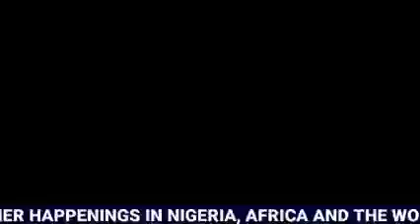🔥THE WORST HAS HAPPEND MOMENT TINUBU ORDERD FOR THE ARREST OF A POPULAR PASTOR AFTER SHOCKING EXPO.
BISHOP OYEDEPO MADE A TERRIFYING OUTCRY BOUT THE PRESENT SITUATION OF THE COUNTRY HAS THIS HAS DRAWN ALOT OF ATTENTION TOWARDS HIM COUOLED WITH THE THE NEWS OF KIDNAPPED PERPETRATED BY NIGERIA SECURITY SYSTEMS

Peter Obi, Arise TV, Arise News, Channels Television, Channels TV, Tinubu, ATIKU, PDP, APC, LP, celebration TV, koinonia global, apostle johnson suleman, apostle joshua selman, arome osayi, pastor chris live,
»» Video originally and produced exclusively by Lajupog TV Show »» footage licence through LWTV Media »»leader: LAJUPOG ___________________________________________

COMMENTARY AND NARRATION: "LAJUPOG TV SHOW"

NOTE*
Our work is unique, completely rearranged, and edited to bring out the content's best qualities. The content is highlighted in some places by artistic effects. When there are two or more speakers, it is conducted in a conversational manner, which means that they finish each other's sentences while remaining on topic. Intermittent sampling is also used in the making of this video.